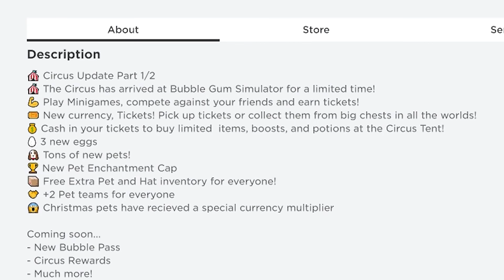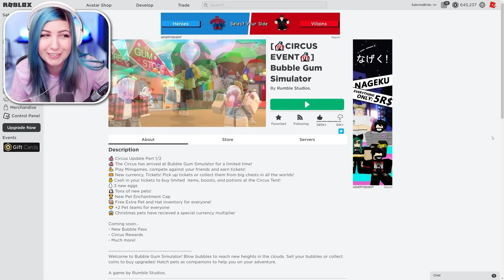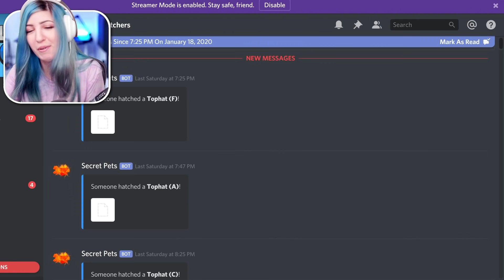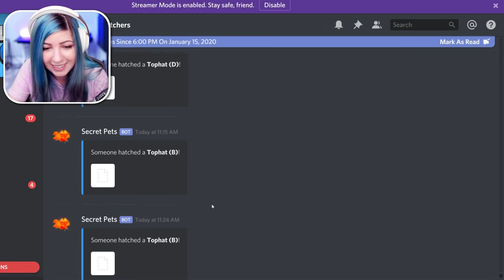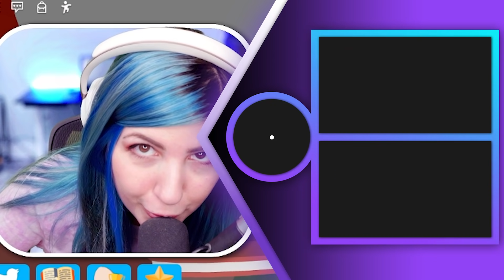I got SHINY LEGENDARY PETS from the CIRCUS in Roblox Bubble Gum Simulator!